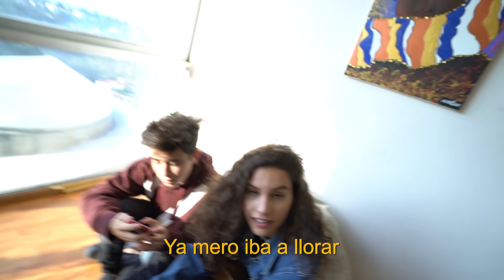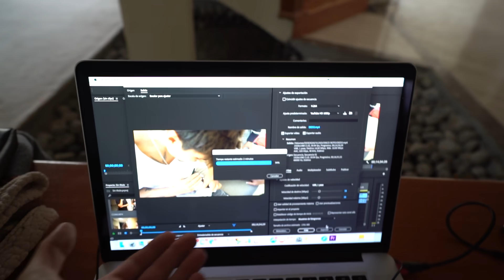MI PERRO MUERDE A UN FAN *quiso entrar a nuestra casa*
MI PERRO MUERDE A UN FAN *quiso entrar a nuestra casa* | Dosogas